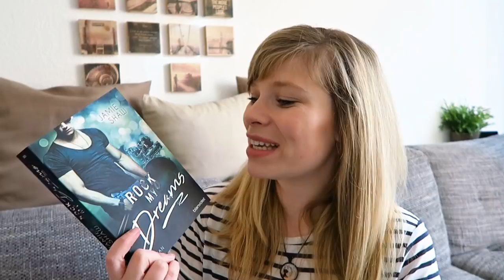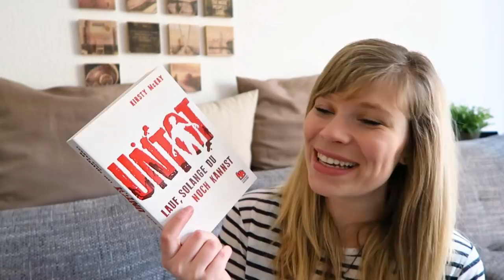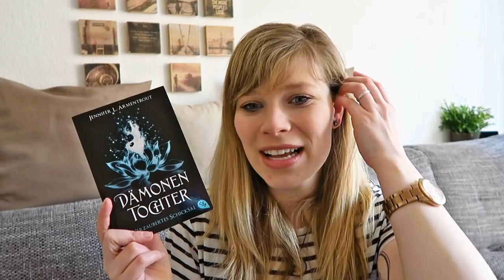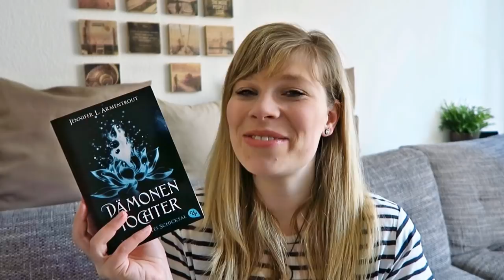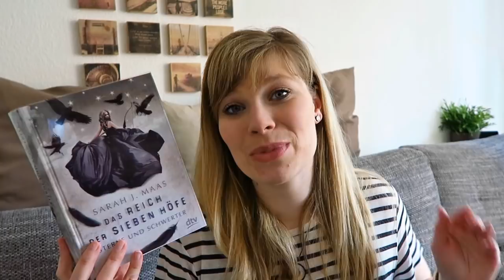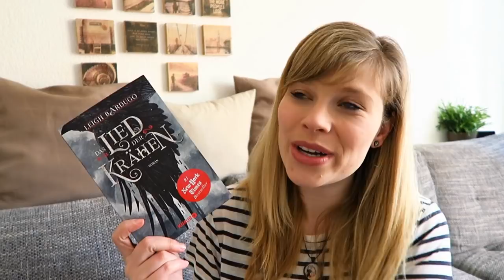[TAG] Book Flower